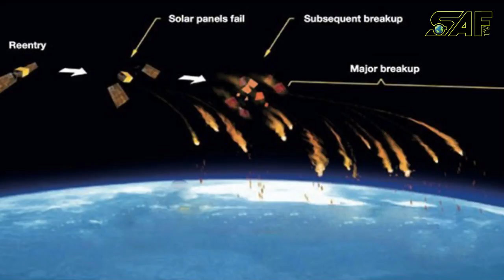তীব্র গতিতে পৃথীবির দিকে ধেয়ে আসছে তিয়াঙ্গুন-১ । সঙ্কিত বিজ্ঞানীরা (Tiyangun -1 going to hit earth )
তীব্র গতিতে পৃথীবির দিকে ধেয়ে আসছে তিয়াঙ্গুন-১ । সঙ্কিত বিজ্ঞানীরা (yangun -1 is may hit earth in Jan-Mar 2018)